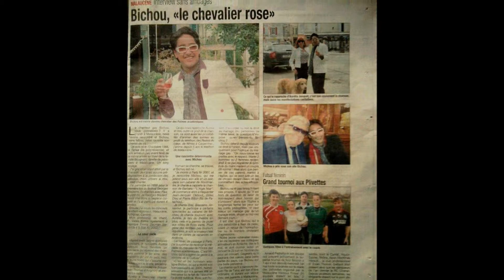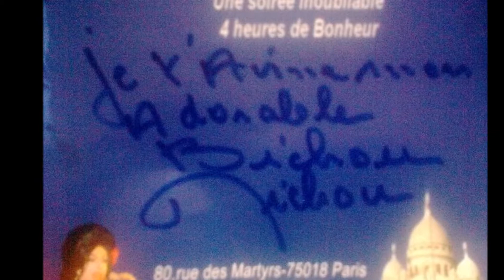BICHOU "Toute une histoire"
C'est avec plaisir que je suis revenu sur le parcours peu commun de Romain BOUGNARD plus connut sous le nom de BICHOU. Retour en image sur 24 ans de vie. STEPHANE METAYER